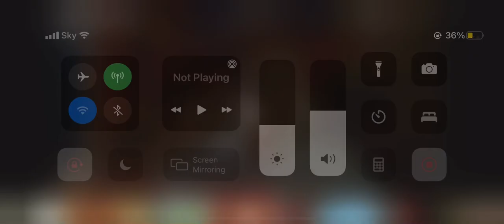COME AND PLAY WITH US